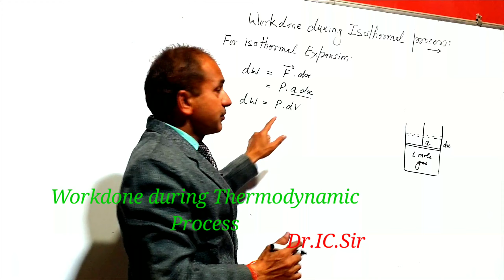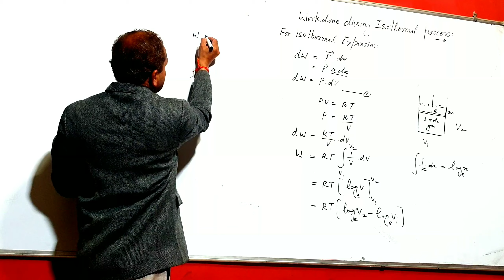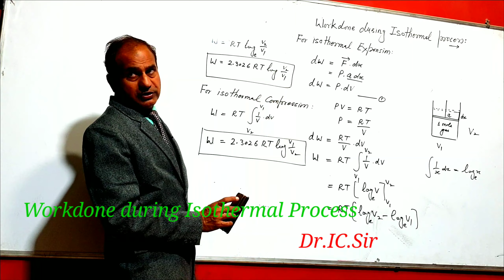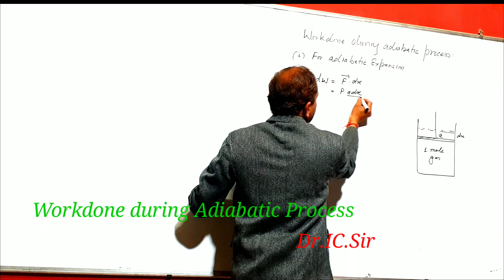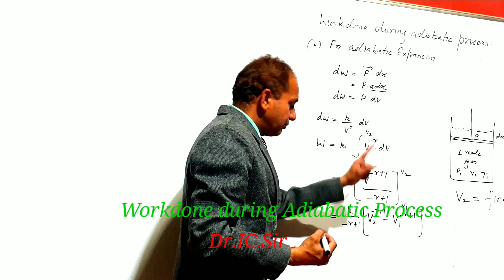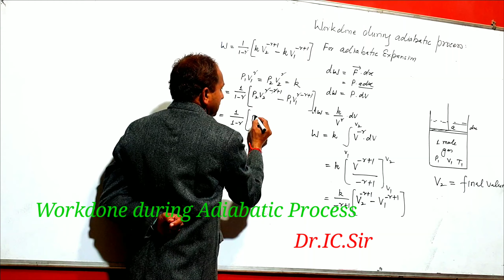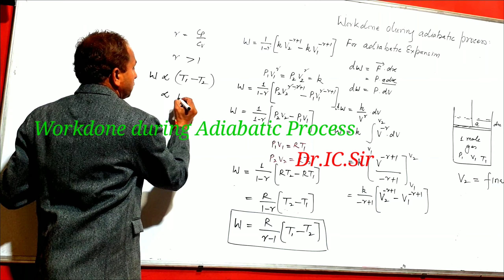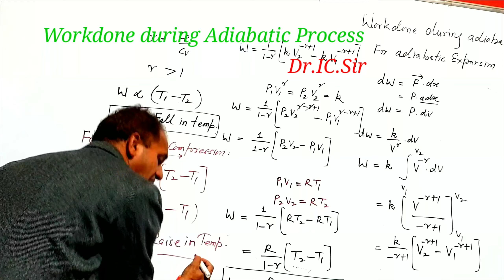Work done in isothermal process|| Thermodynamics||Physics for Class 11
Work done during Thermodynamic Process: Physics  for Classes IX onwards & IIT, NEET, NTSE , KVPY Exams. by Dr.I.C.Sharma , Lect.in Physics ,National Awardee.
Physics for 11th Class ,  11th Class , NTSE , IIT, NEET Examinations.Dear students this video clear your basic concepts regarding physics on above topics.